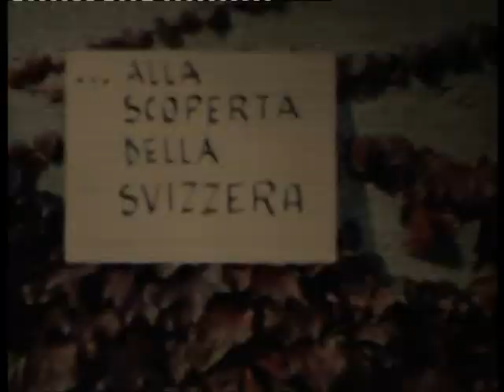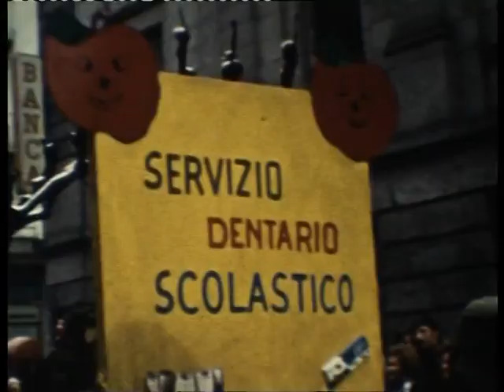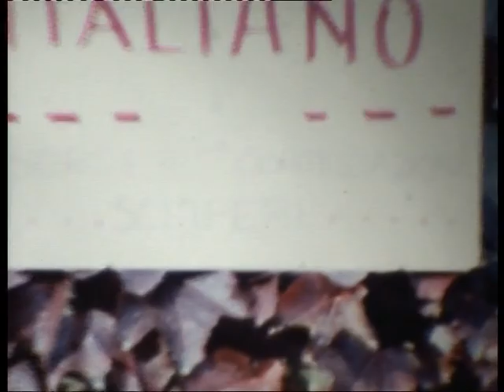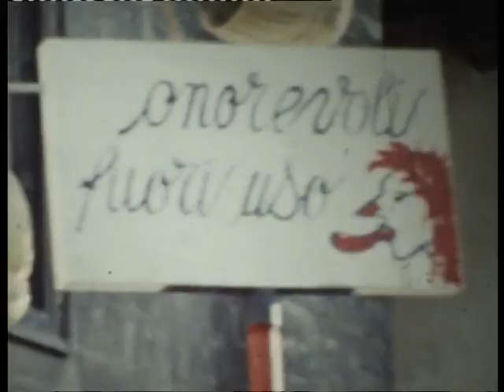Stazzona: Carnevali in Svizzera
My Flower 1969 e Incubo italiano 1970